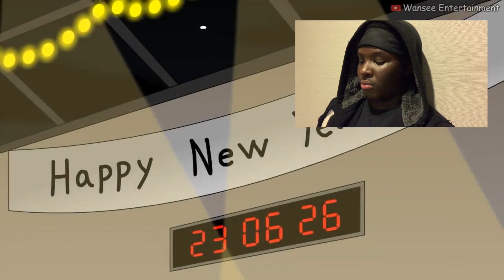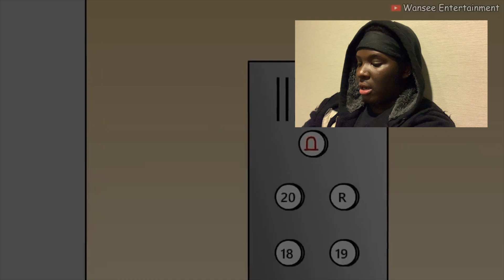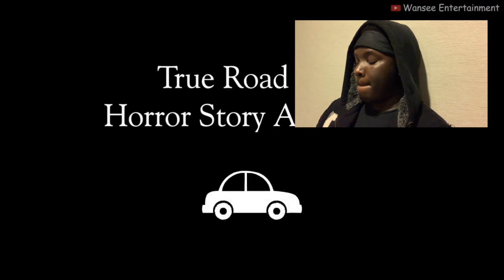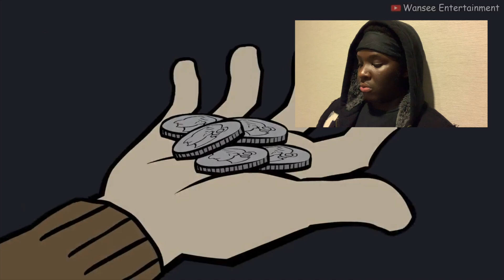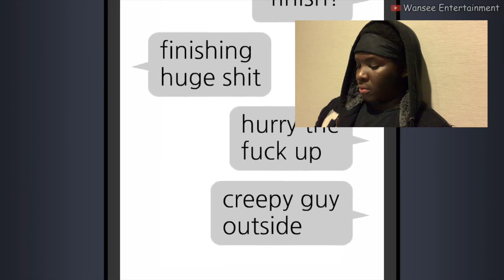ANIMATED HORROR STORIES😰😱|REACTION (MUST WATCH)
ANIMATED HORROR STORIES | crazy stories base on real events reanimated for us to watch from the victims POV. VERY interesting yet horrifying...(MUST WATCH)
Thank you all so much for the love an support, Im SOOOO grateful for every single one of you🖤🖤🖤+

(Link to 24 hour challenge⬇️)